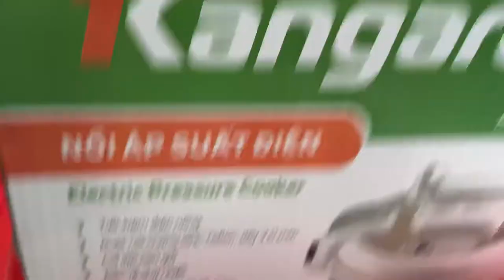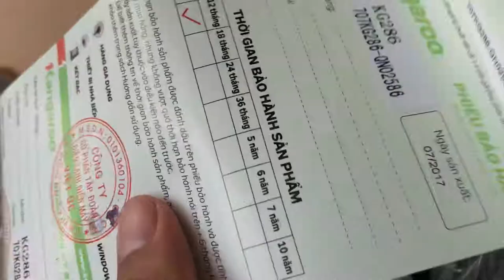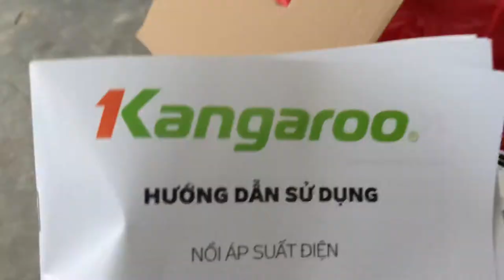Nồi áp suất điện Kangaroo 6 lít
Nồi áp suất điện Kangaroo 6 lít. Dung tích nồi 6L cực kỳ tiện dụng khi chuẩn bị cho đám tiệc, liên hoan, sinh nhật. Nồi áp suất điện tử Kangaroo KG138 với dung tích 6L lớn là sự lựa chọn mang lại tính tiện dụng cao khi bạn cần chuẩn bị cho những bữa tiệc, liên hoan, sinh nhật. Lòng nồi hợp kim chống dính. Lòng nồi hợp kim chống dính vân kim cương, dễ dàng lau chùi sau khi dùngLòng nồi áp suất hợp kim dày phủ lớp chống dính vân kim cương, sản sinh tia hồng ngoại khi gia nhiệt, nấu ngon hơn và cũng dễ lau chùi sau khi sử dụng. Công suất nồi 1000W Công suất nồi 1000W nấu cực nhanh với mâm nhiệt lớn Công suất nồi lên đến 1000W cho khả năng nấu cực nhanh với hiệu suất nhiệt lên đến 60% và tiết kiệm đến 40% thời gian. 8 chức năng nấu đa năng, 3 chế độ nấu đem lại cho gia đình bạn những bữa ăn thật phong phú và đa dạngVới 8 chức năng nấu tự động: đậu, thịt, sườn, cháo đặc, cơm, cháo loãng, súp, hầm, bạn hoàn toàn có thể chế biến những bữa ăn phong phú cho gia đình một cách dễ dàng. Ngoài ra 3 chế độ nấu theo khẩu vị cứng, mềm và tiêu chuẩn hoàn toàn phù hợp với mọi thành viên trong gia đình. Chức năng hẹn giờ nấu tự động giúp bạn tiết kiệm nhiều thời gian và công sức hơnVới chức năng hẹn giờ nấu tự động lên đến 24 giờ, giờ đây bạn chỉ cần ấn nút là có thể thoải mái làm những việc khác, không phải trông chừng hay tự tay tắt như trước nữa.  Van xả áp thông minh, đảm bảo an toàn khi sử dụngVan xả áp thông minh, khi áp suất trong nồi vượt quá mức cho phép thì van xả sẽ giảm áp suất xuống mức thấp để đảm bảo an toàn khi sử dụng.